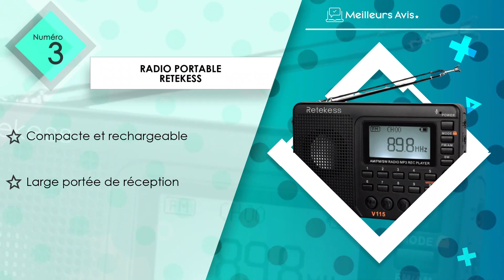⭐️ MEILLEURE RADIO PORTABLE - Comparatif 2024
⭐️ Radio portable Roberts Radio
⭐️ Radio portable Prunus
⭐️ Radio portable Retekess
⭐️ Radio portable Philips
⭐️ Radio portable Tendak